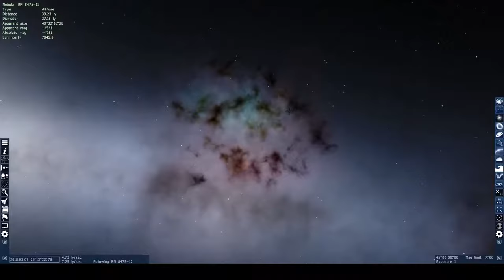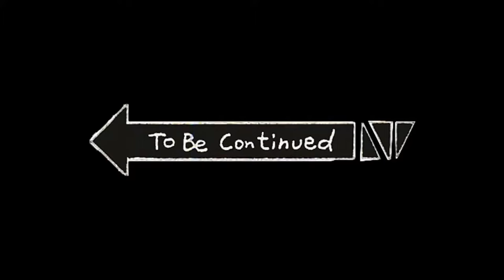Space Engine: Exploring the Large Magellanic Cloud.... Pt. 1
The number of nebulae there are in a single galaxy is insane. Although it's sorta expected anyways.